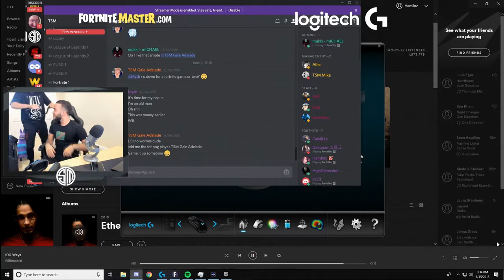MYTH BEATS HAMLINZ?! - Fortnite Best Daily Moments and Highlights - Fortnite Battle Royale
Guys welcome to the video, in this episode of Fortnite Best Daily Moments and Highlights, we see myth pulling out the belt for hamlinz and loas more crazy funny and clutch moments in fortnite.